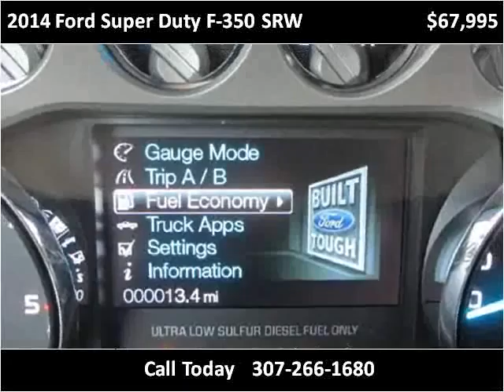2014 Ford Super Duty F-350 SRW New Cars Casper WY